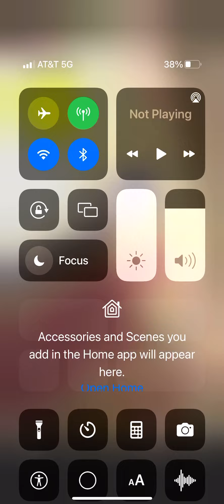The backstory of when I met a fan￼